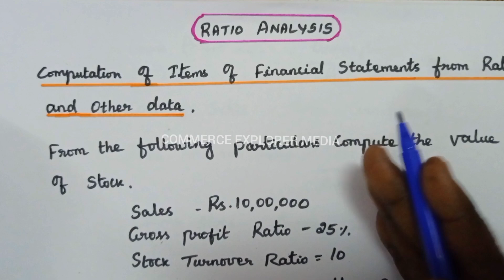Ratio analysis in Tamil - 9 || How to find Stock from Gross Profit Ratio